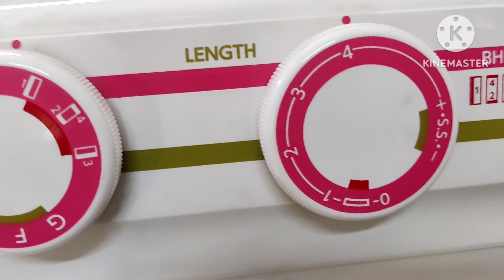Aaj thoda mashine pr kaam kiya # khudh kameej sil kr dekhi